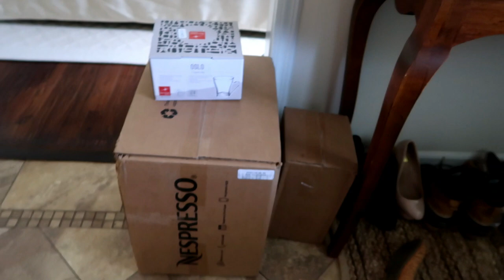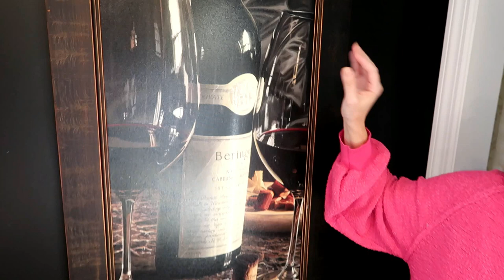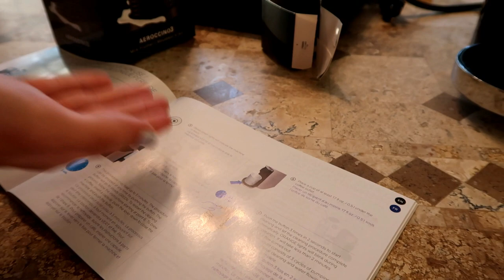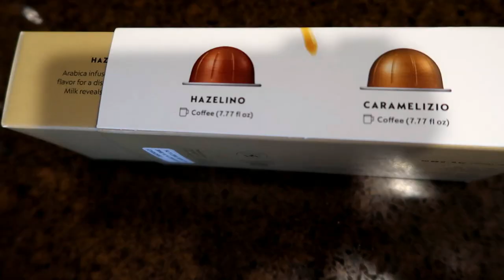Nespresso Machine and Pizza Making | VLOG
Hey guys! Finally got my Nespresso machine! Check out our video to see how it turned out, also made some pizza.

To jump to Nespresso unboxing: 8:10

PRODUCTS I USE:

Turbie Twist Microfiber Hair Towel (2 pack)

Skin Care:
Clinique take the day off cleanser
Amara Organics Retinol Serum
Neutrogena Hydro Boost Hydrating Serum
L'Oréal Hydra Genius Daily Liquid Care
Neutrogena Rapid Wrinkle Repair Anti-Wrinkle Eye Cream
Neutrogena Rapid Wrinkle Repair Regenerating Cream
Jade Roller

Neutrogena Hydro Boost Hydrating Hyaluronic Acid Serum

L'Oreal Paris Age Perfect Hydra-Nutrition Eye Cream

L'Oreal Paris Collagen Moisture Filler Day/Night Cream

Aveeno Daily Moisturizing Body Yogurt

NIVEA In-Shower Nourishing Body Lotion

Dove Beauty Bar, Cucumber and Green Tea

100% Natural Real Jade Roller

Lighting:
Linco Lincostore Photography Equipment Photo Studio Lighting 24"x24" Softbox Light Kit AM141M

Neewer Camera Photo Studio YouTube Vine Video Lightning Kit